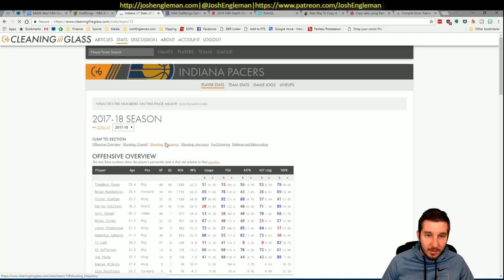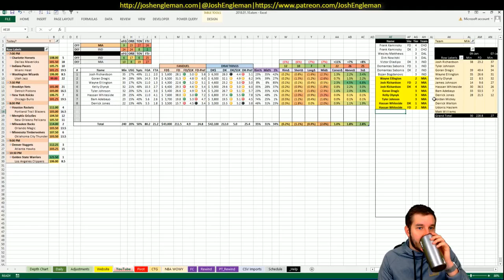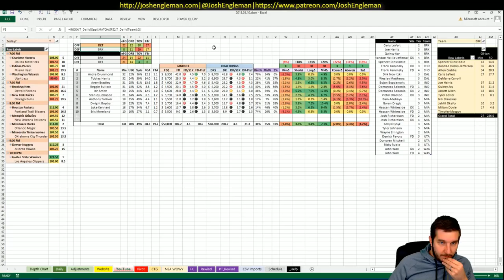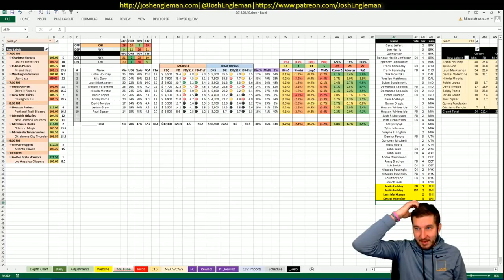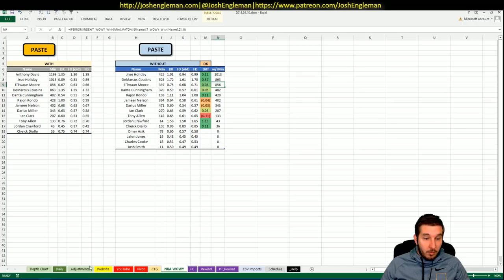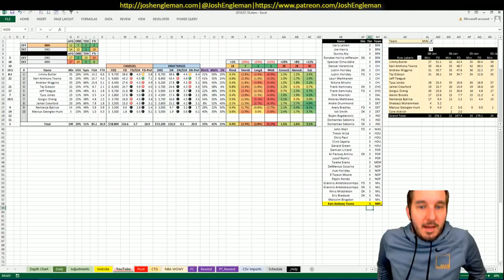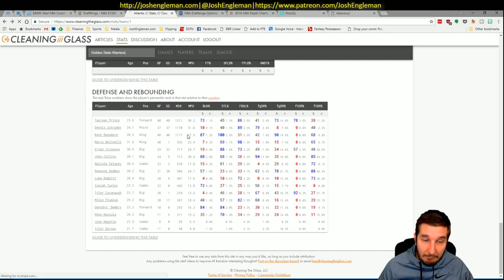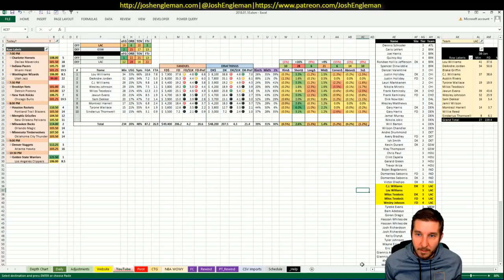NBA DFS Projections & Strategy | Wednesday 1/10 | FanDuel & DraftKings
NBA DFS slate breakdown for Wednesday, January 10. I went through my likes/dislikes for each game across the full 11-game slate.